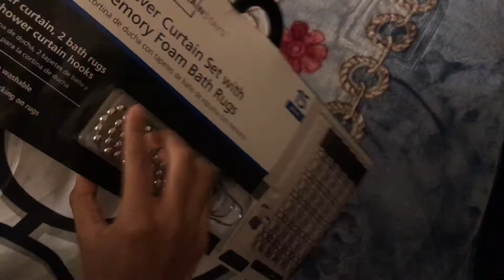Mainstays Geometric 15-Piece Shower Curtain Bath Set unboxing and set up 1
Mainstays Geometric 15-Piece Shower Curtain Bath Set